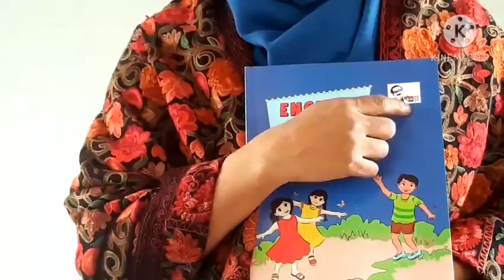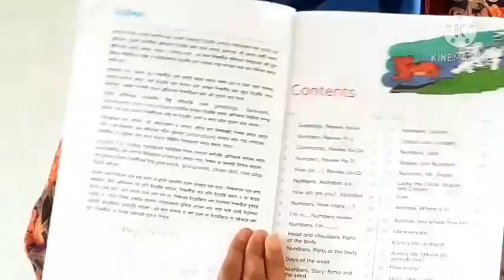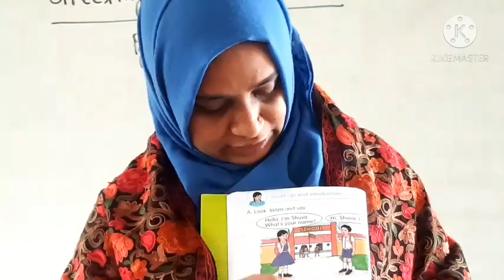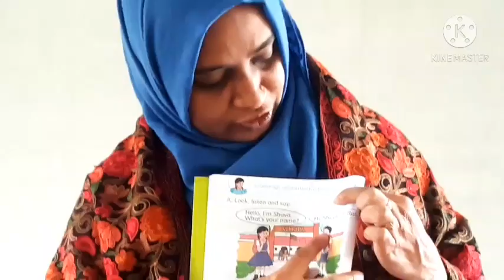দ্বিতীয় শ্রেণি - ইংরেজি